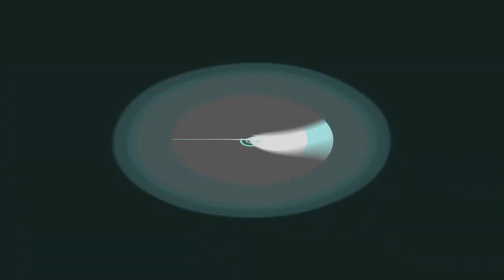DJ Scot Project - U (V-Mix) 🇩🇪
Vulcano ExS
Label:             bkb Special Products – DMD SP-001
Format:          2 x CD, Compilation
Country:         Germany
Released:      1996 & 95
Genre:            Electronic

Visuals
Northern Lights